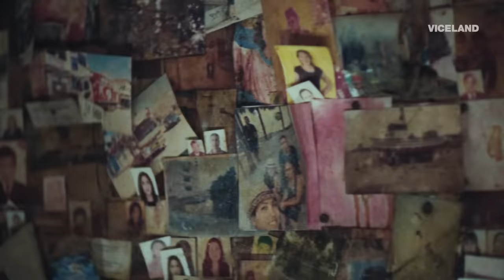The Shamanic San Pedro Cactus Ritual | HAMILTON'S PHARMACOPEIA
During Hamilton's stay with famous Shaman Cipriano Zurita Neira, he witnessed a San Pedro cactus healing process.